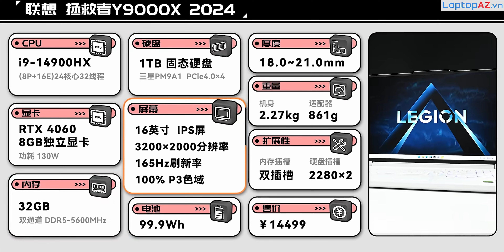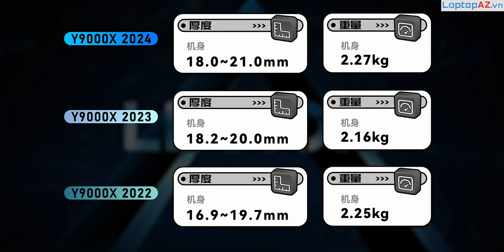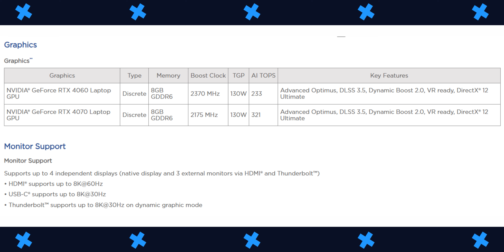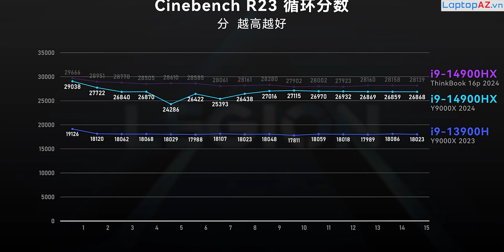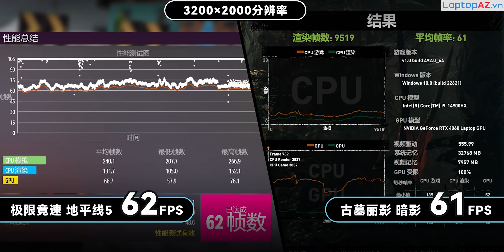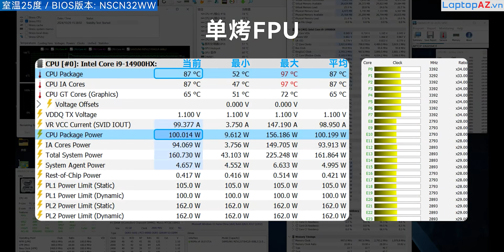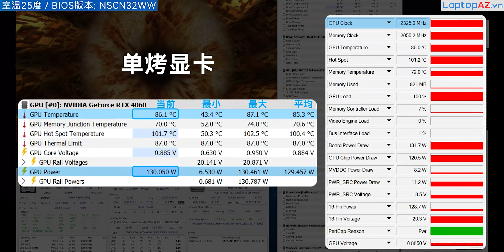Lenovo Legion 7i Y9000X (2024) MẠNH Hơn, MÁT Hơn, nhiều nâng cấp Đáng Giá | LaptopAZ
ĐỘI NGŨ:
Leader & Editor, Quản Trị Kênh: